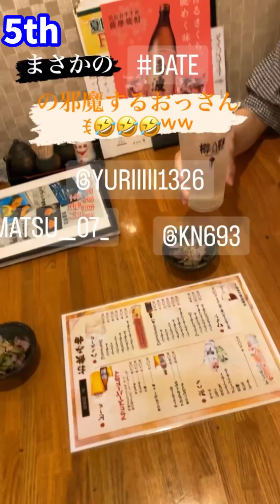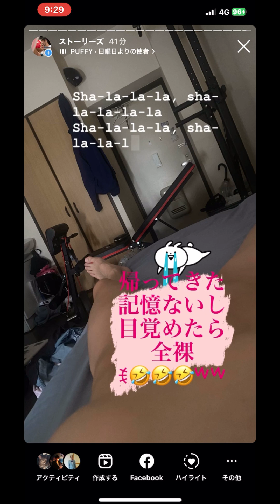W松ちゃん'sと乾杯🍻おっぱい💋チェリーパイ🍒